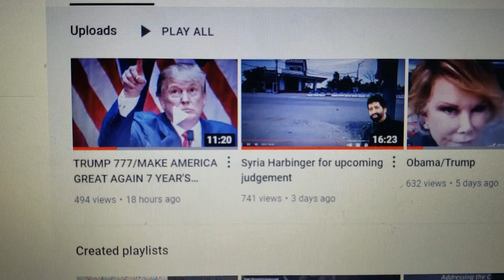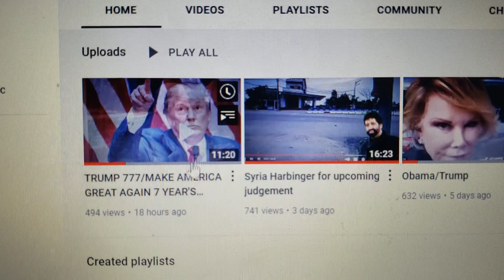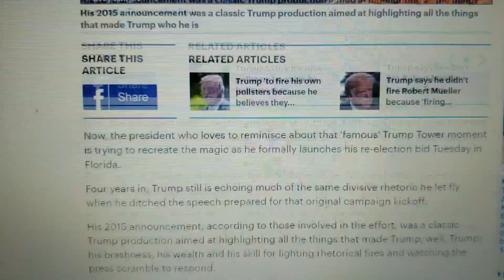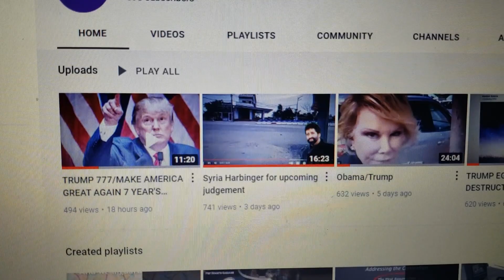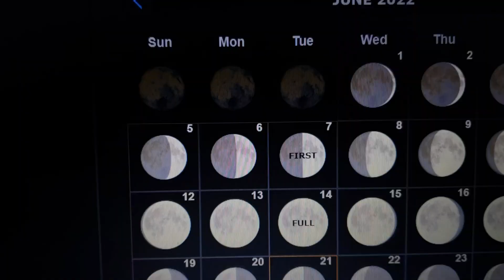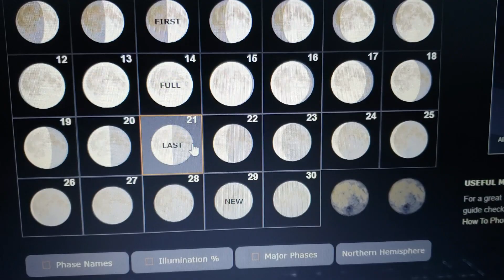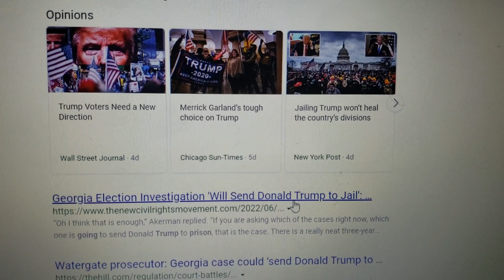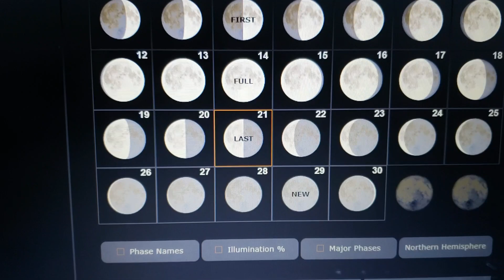UPDATE/ LIVE TONIGHT 9PM EASTERN